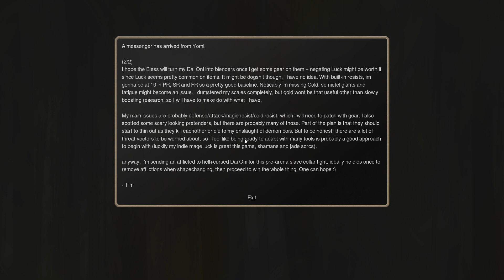Dominions 5 - Champions Arena - Ep 4 - The Fake Arena Battle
We wrap up expansion and the game spawned an early arena event to test everyone's metal!